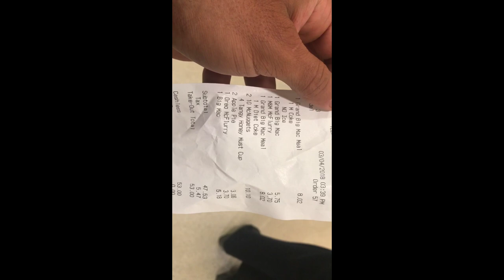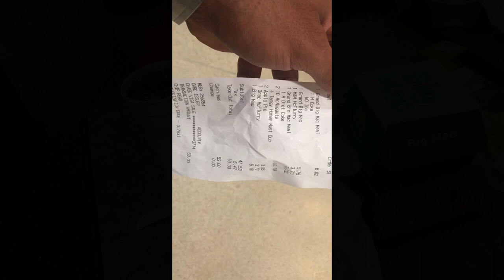SANTI ARAGON | POST SHOW MCDONALD'S RUN W/ PASTOR PUMP | TALKING SH*T | INTERMITTENT FASTING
IFBB PRO